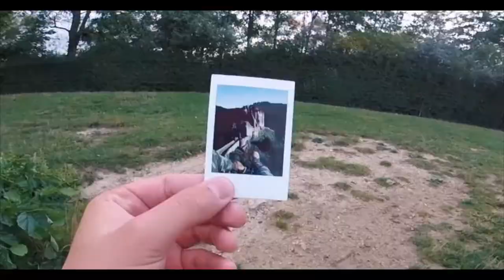the power of NOW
2017 took my life in a direction I never would have thought was possible. A big focus for me this year was the word NOW. It was to stop waiting, and start doing. And to appreciate the moments along the way. Can’t thank all the people, places and experiences for making this year what it was.

A few months ago I saw what I think is one of the most powerful and beautiful videos on the Internet. This video is inspired a by that edit. Made by my favorite creator Sam Evans. Check out his video!

Join Creator Academy -
Learn EXACTLY how to turn your passions for cameras and travel into a full time career that pays you to travel the world.